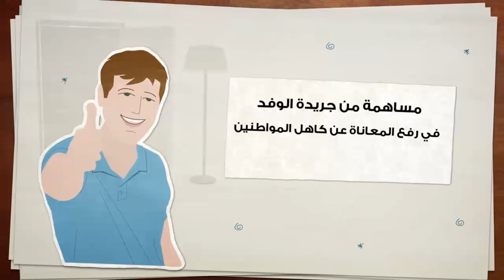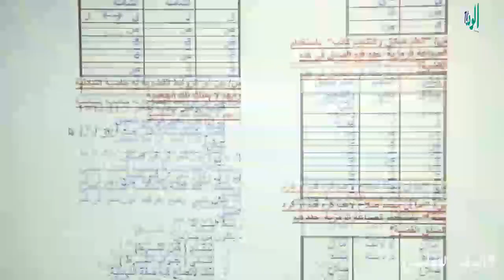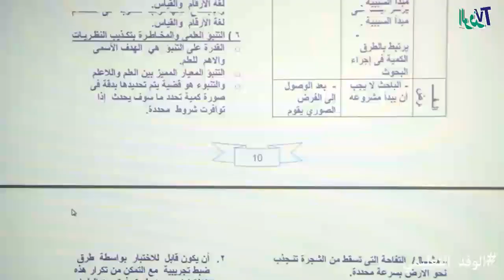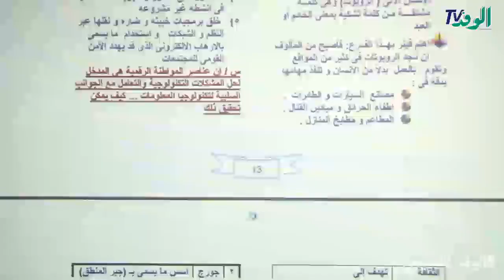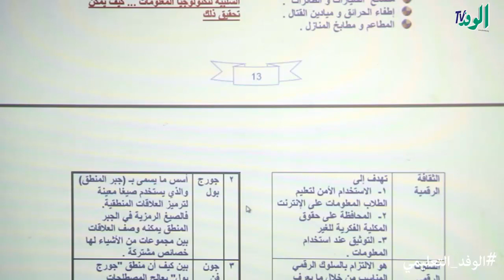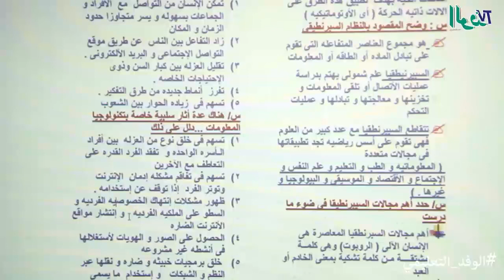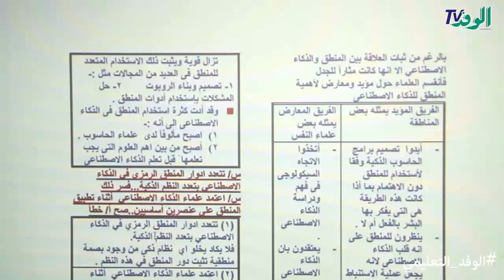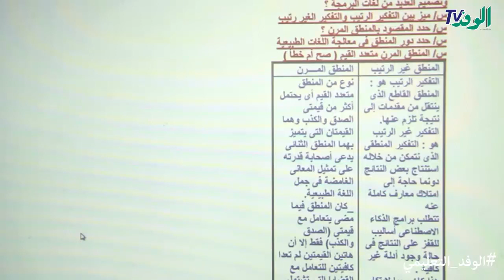مراجعة نهائية في مادة المنطق للصف الثالث الثانوي| 2018